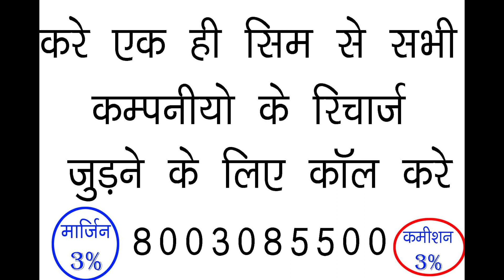राजस्थान सुंधा माता मंदिर,जालोर Rajasthan का रेत का धोरा II Sundha Mata Temple HD Video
rajasthan sundha mata temple.
sundha mata mandir. bhinmal. rajasthan
rajasthan mandir.
bhinmal mandir. bhinmal temple.
sundha maa. sundha mataji.